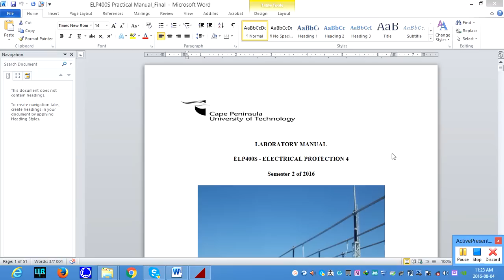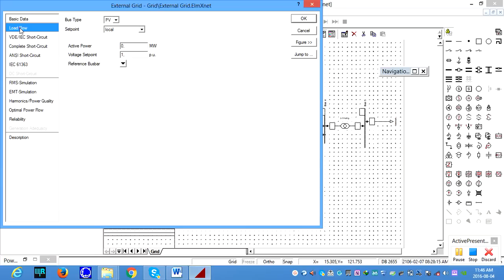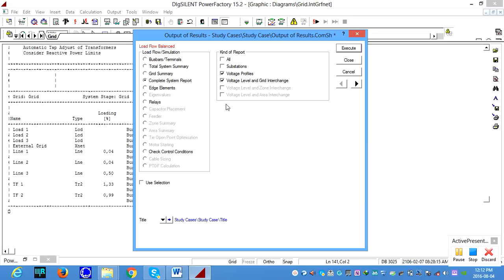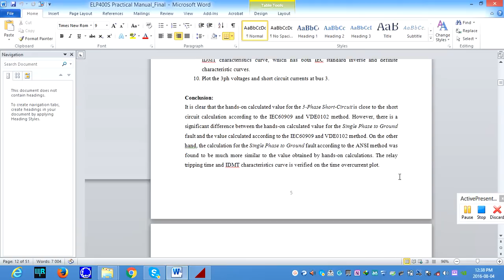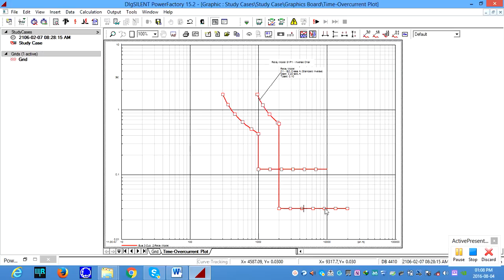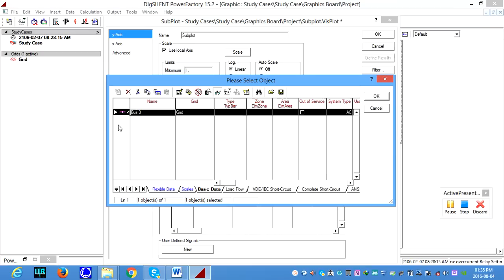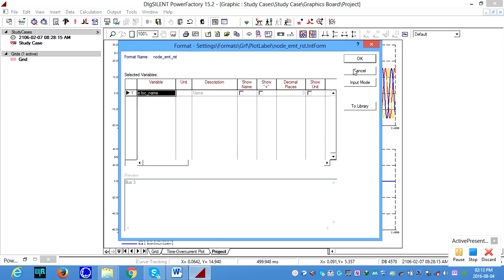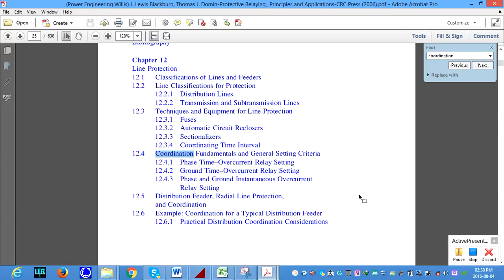Time overcurrent protection setting of power systems on DigSilent PowerFactory simulation tool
To implement the Time-overcurrent protection for the power system  in the DigSilent PowerFactory Environment using SEL 751A Relay model
Dr S Krishnamurthy, DEECE, CPUT South Africa